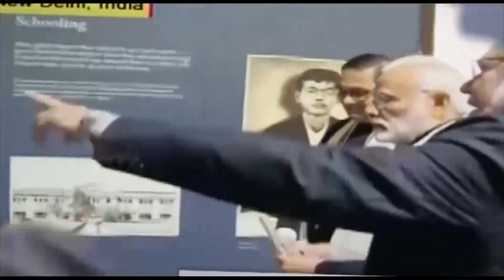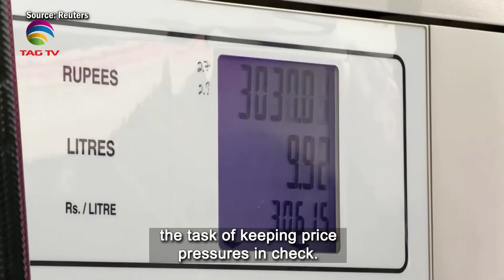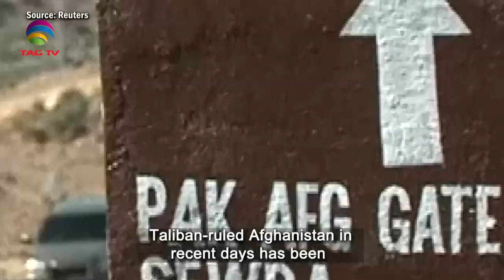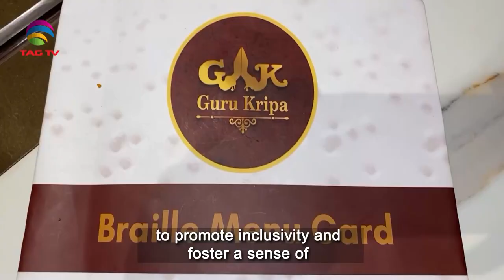South Asian Newsline, September 04, 2023